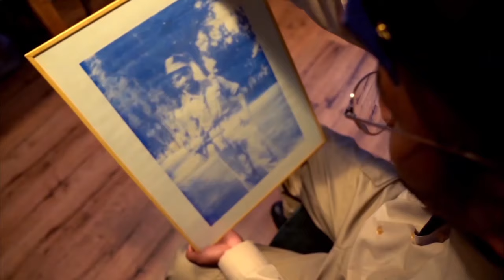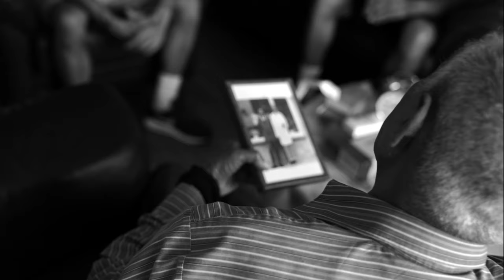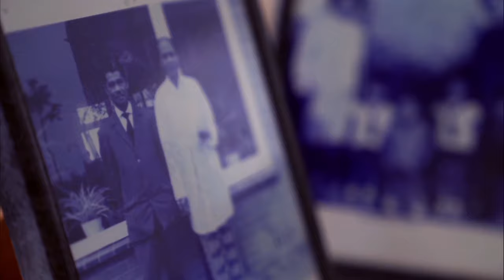Lain Bantu Lain - Elijaz x Emile Laurent (Choreography by Temu)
A lil something we managed to pull of for the culture what we're still fighting for. ✊🏽

A tune by my lil brother
Lain Bantu Lain by
Elijaz x Emile Laurent🏆

Filmed by @thisiskarel

With the help of amazing people!
Camera werk door Giancarlo Luciano Grunberg
Barisan door Simon Matakupan & Chenoa Sopacua
 Support
Geronimo Refualu & Mila Jhene Refualu
Quivira Pasanea
Steven Smits
Lisa Apang

Drone shots door Giovanni Taihuttu

And last but not least our angel in heaven
our opa Lamberth Pasanea 🕊

MENA! ✊🏽